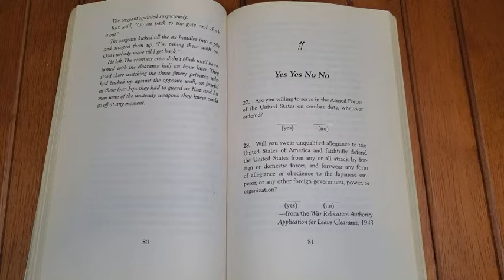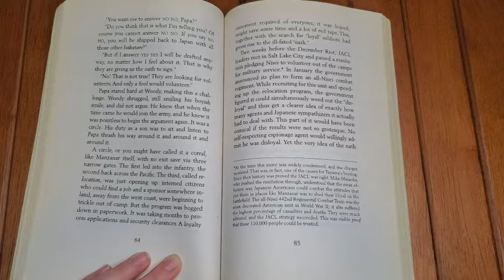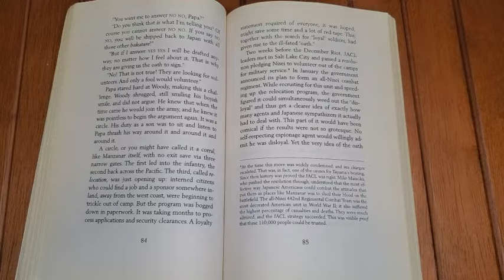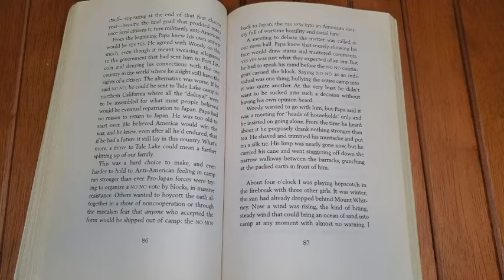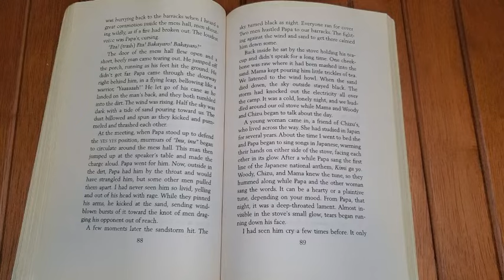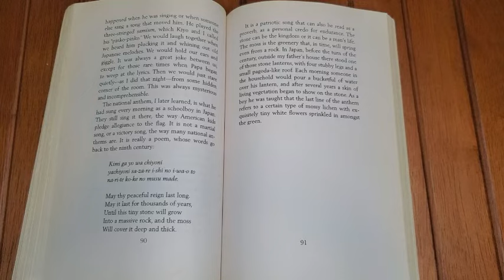Farewell to Manzanar Chapter 11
Join me as we read Chapter 11 of "Farewell to Manzanar" by Jeanne Wakatsuki Houston and James D. Houston!  In this chapter, Jeanne unfolds the complexities of a questionnaire that becomes a symbol of the challenges faced by Japanese-Americans, testing their loyalty and commitment to a country that had interned them.